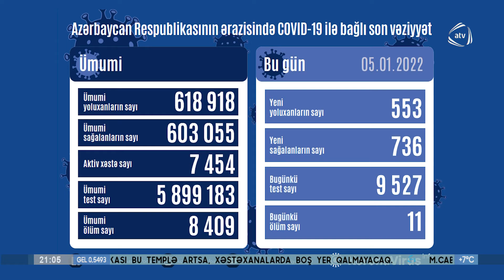Ölkədə koronavirus infeksiyasına 553 yeni yoluxma faktı qeydə alınıb (05.01.2022)